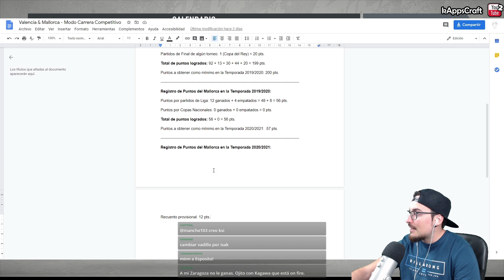JUGAMOS contra el ZARAGOZA de DjMaRiiO | FIFA 20 MODO CARRERA RCD MALLORCA #12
Esta serie pretende ofreceros la MEJOR VERSIÓN del MODO CARRERA en su estilo MÁS COMPETITIVO. En ella trataremos de marcarnos un objetivo con nuestro club, de intentar ser mejores cada año y superar siempre lo que conseguimos en años anteriores.
Pero CUIDADO! Si llegamos a una temporada en la que no logremos superar lo que hicimos en la anterior, LA SERIE llegará a SU FINAL.

▬▬▬▬▬   OBJETIVO DE LA SERIE   ▬▬▬▬▬▬

● En la primera temporada tendremos que superar al menos por 1 punto lo conseguido la última temporada “real” por el club que utilizaremos. Para ello sumaremos todas sus victorias y sus posibles finales ganadas y deduciremos qué cantidad mínima habrá que lograr.
● Si conseguimos superar la primera regla, ahora deberemos obtener un 15% más de puntos respecto a lo logrado la temporada anterior y así sucesivamente, temporada tras temporada.
● La serie habrá acabado en el momento en el que fallemos o simplemente no sea posible llegar a lograr ese 15% extra de puntos, respecto a lo conseguido en la temporada anterior.

▬▬▬▬▬   MÉTODO PARA PUNTUAR TEMPORADAS   ▬▬▬▬▬▬

Puntos por partido ganado: (En caso de empate se obtendrán la mitad de puntos)
Partidos de Liga: 4 pts.
Partidos de Copas Nacionales: 2 pts.
Partidos de UEFA Europa League: 8 pts.
Partidos de UEFA Champions League: 12 pts.
Partidos de Final de algún torneo: 20 pts. (Más los puntos por ganar ese partido de la competición que corresponda)

▹▹ Registro de Puntos Actuales (CUIDADO spoiler si no has visto todos los episodios)

● Se jugará a una dificultad en la que los resultados que vayamos obteniendo en cada partido nos permitan disfrutar de una sensación realista de progresión en la partida para con nuestro equipo y rivales a los que nos vamos enfrentando. No tendrá sentido que en un año logremos ganar algo que sería prácticamente imposible para un club humilde en tan poco tiempo o por el contrario que nos pueda jugar un rival a un nivel que ni el Barça en sus mejores tiempos. La clave es encontrar el equilibrio. Para ello yo recomiendo jugar en definitiva con mis sliders (que los tenéis al final de esta descripción).
● Tendremos que jugar con las tácticas que tenga el equipo inicialmente. No podremos modificar nada salvo a los jugadores del once y banquillo así como las instrucciones para los lanzadores y capitán.
● En el primer mercado de fichajes (verano) de la primera temporada, no se podrá fichar. Esto es así con la idea de que todos empecemos igual para ver cómo nos marcó ese inicio de serie que estará fuertemente determinado por la situación actual de la plantilla real que nos encontremos.
● Se deberán jugar todos los partidos oficiales sin excepción (no habrá simulaciones) menos los amistosos que no forman parte de partidos oficiales a lo largo de la temporada. En esta dificultad todo partido será un reto por lo que habrá competitividad independientemente del rival controlado por la CPU que tengamos enfrente.
● Los entrenamientos podrán ir haciéndose a los jugadores que más nos interesen (del filial o primer equipo). Siempre deberán simularse.
● Habrá que respetar el FairPlay Financiero. Para ello, siempre tendremos que tener el “Beneficio Económico” del equipo en positivo. Si en algún momento pasamos a tenerlo en negativo (flechita roja) tendremos de forma obligada que saldar la deuda vendiendo a tantos jugadores como sean necesarios, lo antes posible.
● Estarán prohibidas todas las opciones disponibles del catálogo para el Modo Carrera (espaldarazos, ojeos de futuras estrellas, revanchas, etc.). La idea es  obtener una experiencia que no se vea desfasada de la realidad del club que hemos escogido y que tampoco altere la dificultad base que tiene impuesto el juego.
● No se podrá cambiar de club y en caso de escoger una selección, los partidos con ella no tendrán ningún tipo de beneficio ni sumarán puntos para el reto.
● Intentaremos fichar de la manera más realista posible, aunque hay que entender que en el fútbol no hay nada escrito y se pueden dar fichajes que sorprendan y salgan un poco de lo que la gente esperaría (por lo que se puede venir algún que otro “fichaje bombazo”).
● Si al intentar ofrecer un contrato a un jugador, este nos pide cláusula de rescisión deberemos negociar con él y dejarle una cláusula en dicho contrato.

▬▬▬▬▬   PREGUNTAS FRECUENTES   ▬▬▬▬▬▬

● Cámara: Grúa

● Dificultad: Definitiva (la máxima)

● Velocidad: Normal